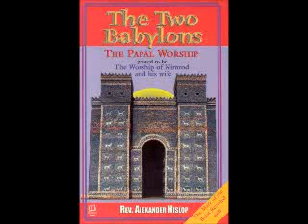The Two Babylons - Chapter 7.1a - The Great Red Dragon